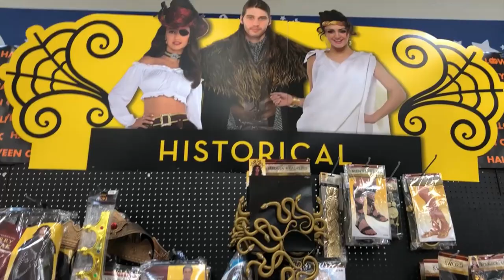Fresh Blood - Horror movie making with Steve Hall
Making the Mask (One minute horror short) (This one is for the older filmmakers, please get consent from your parent or guardian)

The original movie tutorial youtube page! You've got to check this one out!

Thanks to all the filmmakers and especially Sean - Ireland's Young Filmmaker of the Year 2011 and to Cú for his story board

All copyright of the material in this video belongs to the content creators mentioned within this video.